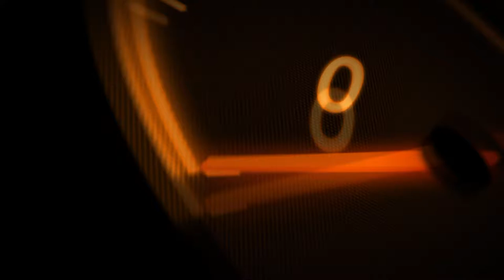Template for Christian Rico